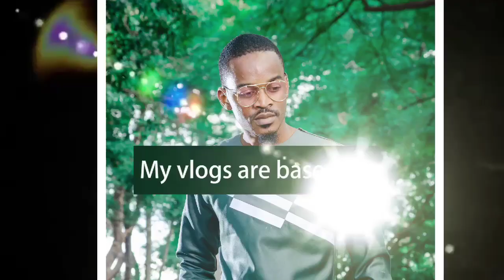Alice Rowland's Musukwa aka Aunt Small Small Not Bothered At All.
She lives in her own and only focuses on positive energy and caring of who is talking about her.